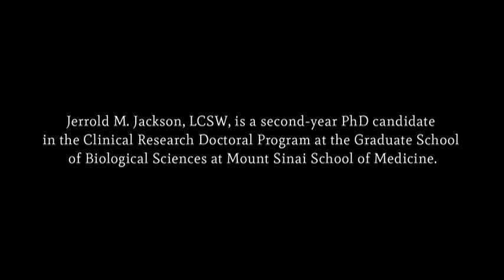Jerrold Jackson: Second Year PhD Candidate in the Clinical Research Doctoral Program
Jerrold M. Jackson, LCSW, is a second-year PhD Candidate in the Clinical Research Doctoral Program at the Graduate School of Biological Sciences at Mount Sinai School of Medicine. His interest is in community mental health services research.